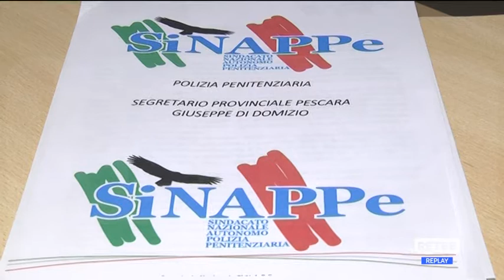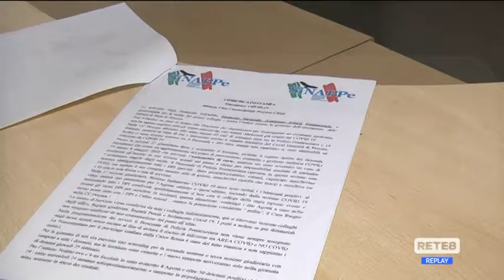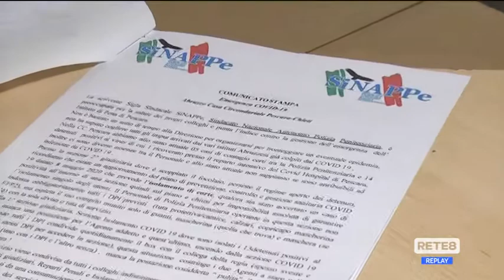Covid Carceri - Allarme del Sinappe